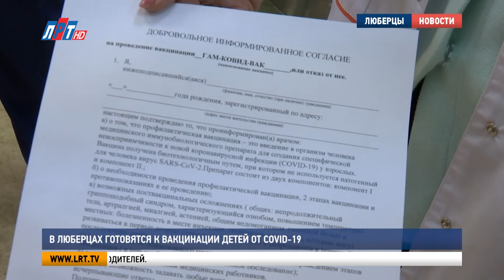В Люберцах готовятся к вакцинации детей от COVID-19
Московский областной центр охраны материнства и детства готовится к проведению прививочной кампании от COVID-19 среди подростков.

В поликлиническое отделение №1 поступили две морозильные камеры для хранения вакцины. Помощь в приобретении оборудования оказал депутат Совета депутатов городского округа Люберцы Дмитрий Сухов.

Татьяна Мельник, главный врач Московского областного центра охраны материнства и детства:
«Выделено определенное количество вакцин на наш Люберецкий район, но, для того, чтобы прививать детей, для этого нужно организовать работу. И в частности, эта вакцина, которая хранится в специальных морозильных камерах, не просто в холодильнике, а в специальных морозильных камерах при определенных температурах».

Дмитрий Сухов, депутат Совета депутатов г.о. Люберцы:
«Мы в Совете депутатов очень плотно работаем с коллегами и, безусловно, Татьяна Николаевна, на ее просьбу мы не могли отказать. Все моменты, связанные, в том числе, и с вакцинацией, они касаются и нас».

В ближайшее время медицинское учреждение получит первую партию препаратов, предназначенных для иммунизации детей. Прививку от коронавирусной инфекции будут делать подросткам от 12 лет с письменного согласия родителей.